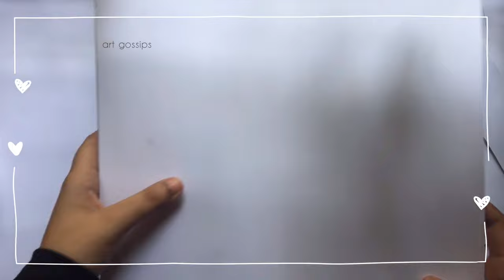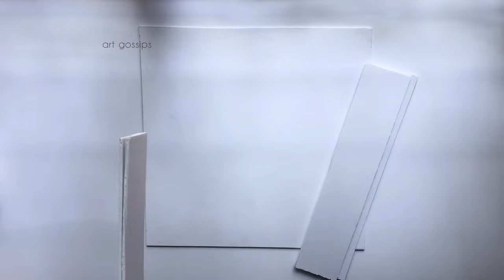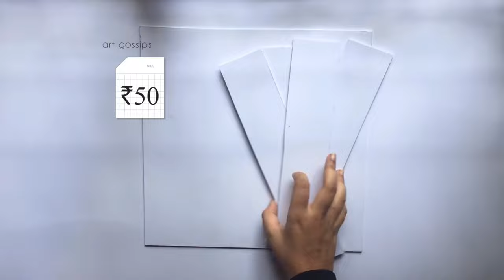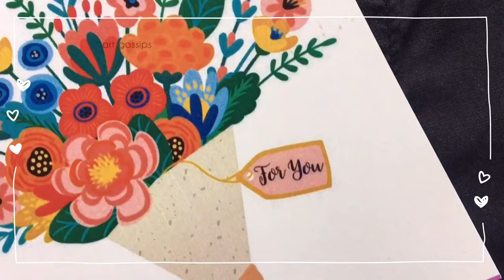SHIRT BOX / HAMPER TUTORIAL IN MALAYALAM | All About Foam Board (price,size) | Art Gossips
hey 👋

In this video i'm showing an easy tutorial to make shit box or hamper and in this video i'm gonna share you all the details about foam boards . So guys i hope you enjoy the tutorial.